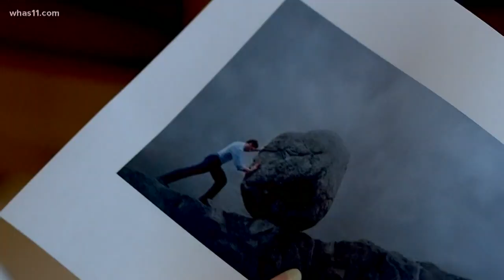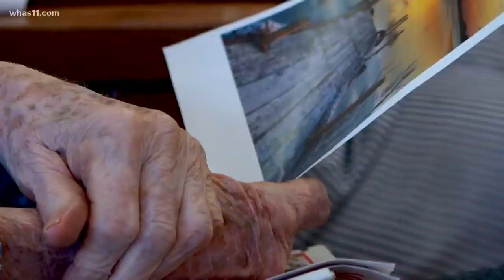Storytelling helping memory care patients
It's a class of another kind with a teacher unlike any other. Once a week, Tony Dingman leads a storytelling session with the ladies living at the Nazareth Home Memory Care Center.